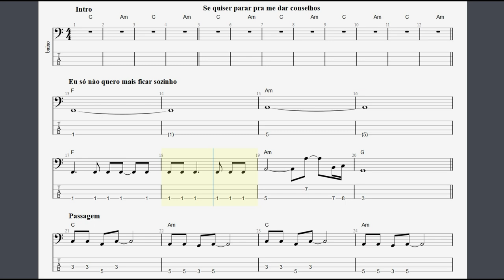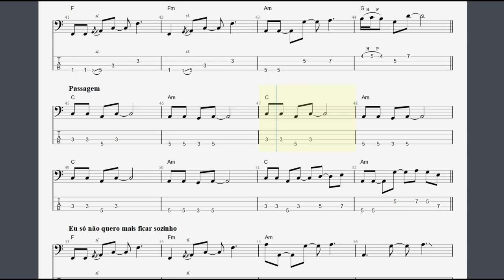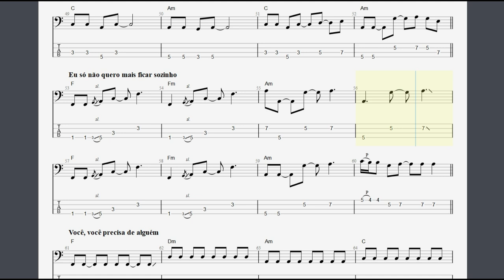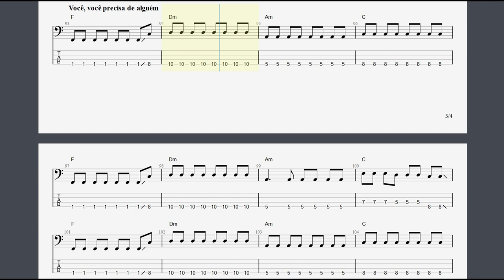Você Precisa de Alguém - Jota Quest: Transcrição p/ Contrabaixo c/ Tablatura + Partitura + Cifra.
Aprenda a tocar esta incrível música no contrabaixo com a nossa transcrição completa! Inclui tablatura, partitura e cifra, tudo baseado no arranjo do talentoso baixista P.J. Perfeito para músicos de todos os níveis! 🌟

📢 Comente abaixo o que achou e quais músicas você gostaria de ver no canal.